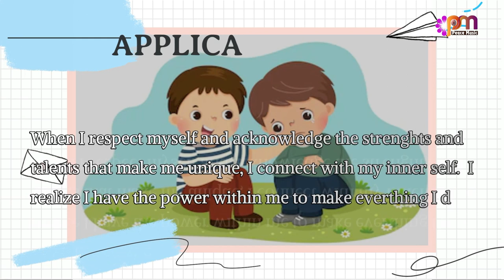DAY 31 SELF RESPECT